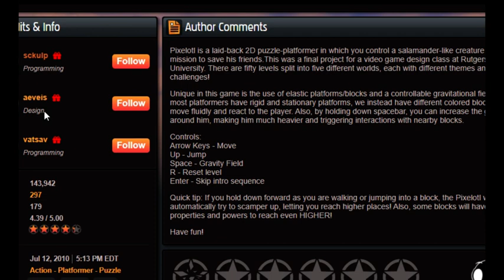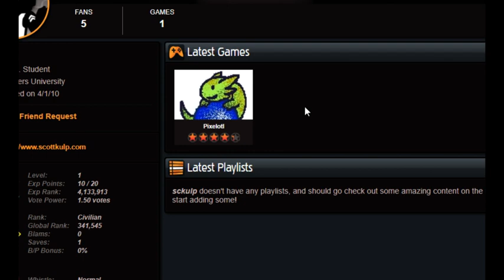Let's Play Pixelotl